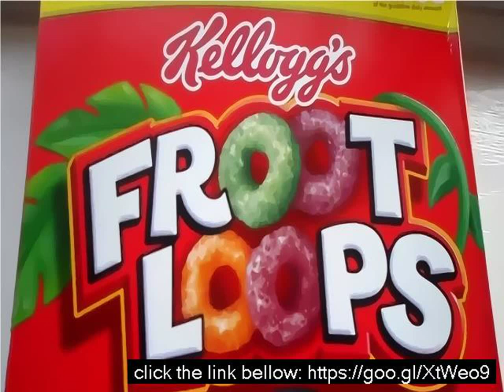How are froot loops made